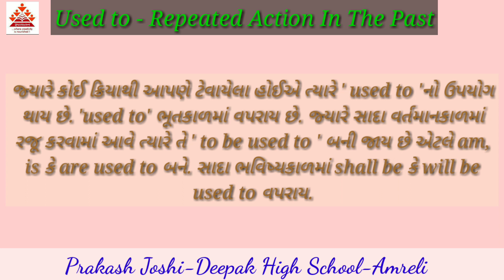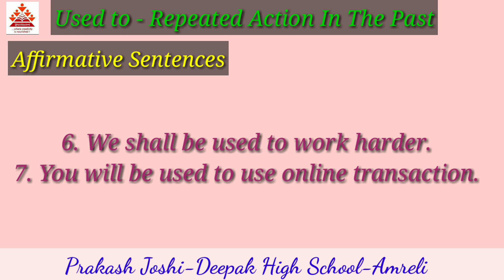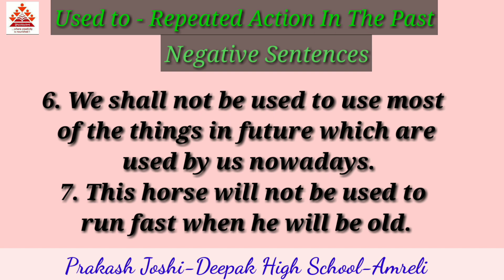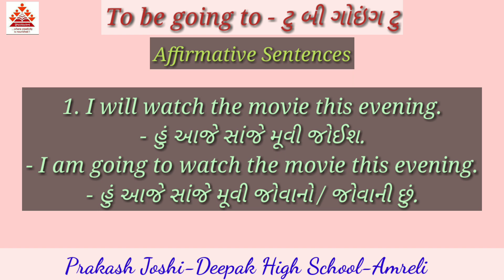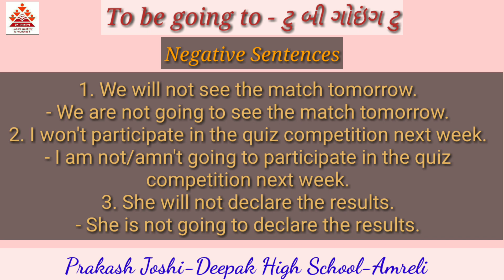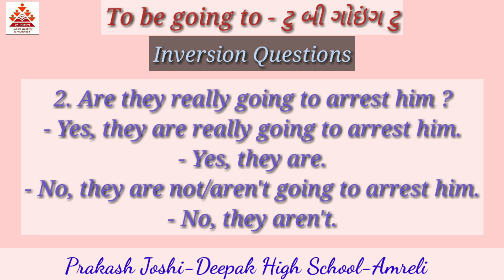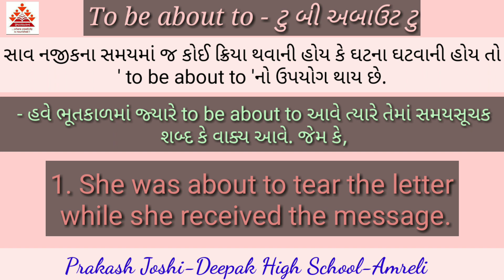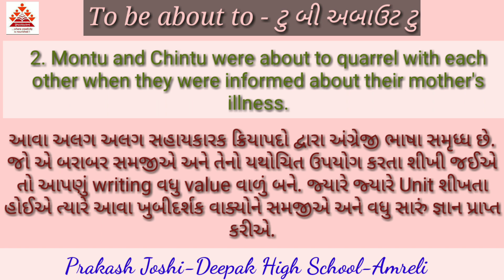Basic English Grammar/Modal Auxiliaries-Verbs/Part-4/Prakash Joshi-Deepak High School-Amreli.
Useful for all the students who learn English.